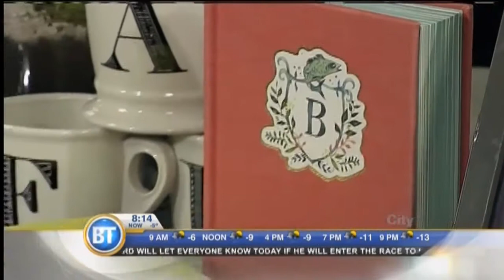Mr. Fabulous - November 27th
Ryan Massel -- A.K.A. Mr. Fabulous -- has his picks for the perfect personalized gift!